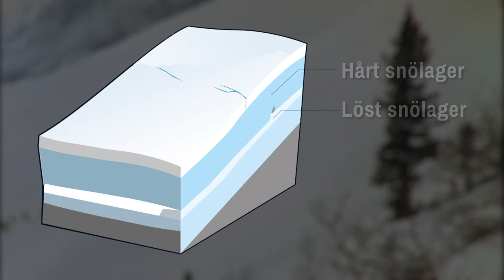Årstiden vinter - Snö, natur och djur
(Hela filmen kan ses via din mediacentral eller Filmnavet)
Vintern är årets tuffaste tid. Kyla och snö kommer och förvandlar naturen på många sätt. En del djur anpassar sig till den vita snön och ändrar färg.
Snö är något som vi ser som en självklarhet under vintern men det är också en hel vetenskap. Vad är det som gör att det snöar och inte regnar eller haglar? Är det sant att varje snökristall är unik? Hur kan det komma sig att snö finns i det varma Afrika?
Snön ger också glädje med lek och vintersport. Trots att snön faller mjukt kan den också vara livsfarlig och skapa laviner. Vi visar och förklarar hur en lavin uppstår.
I svenskan finns över 50 olika ord för snö och i samiskan finns mer än 100 ord för olika slags snö.